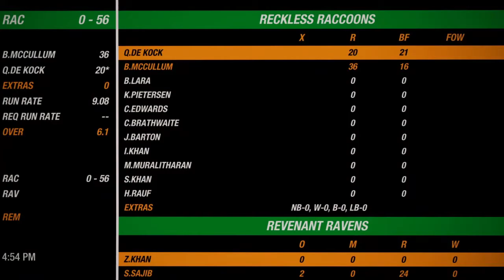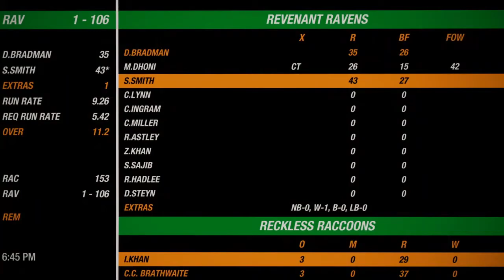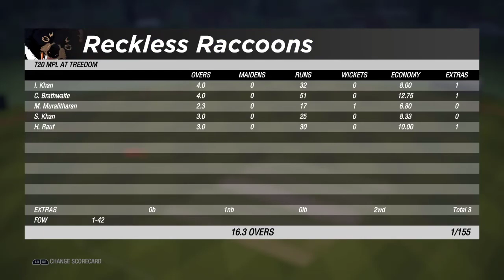MPL 02 - Match #16 - Reckless Raccoons vs Revenant Ravens - Full Match Replay